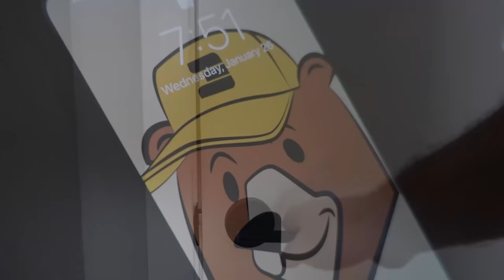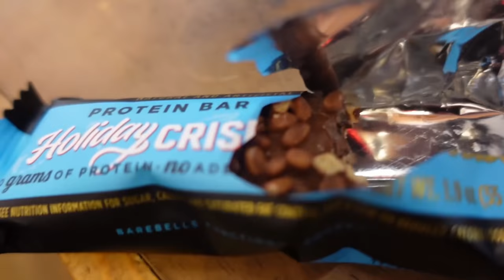WHY I QUIT SOCIAL MEDIA!?!